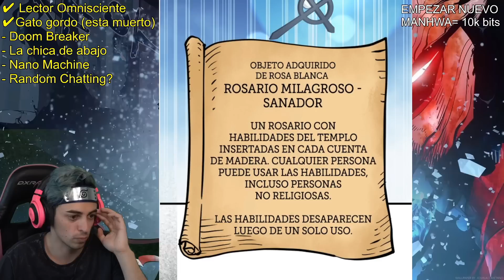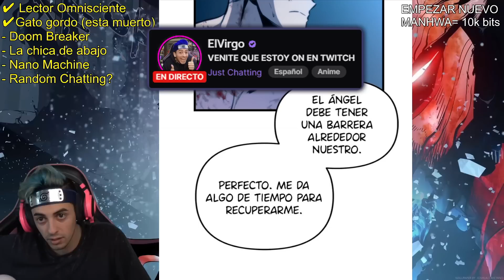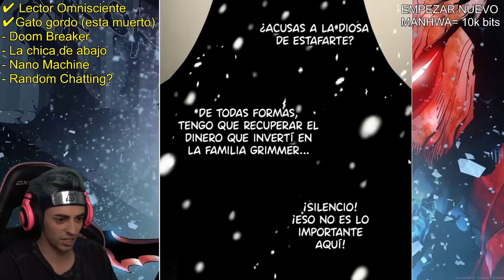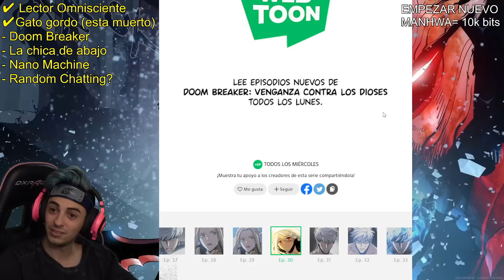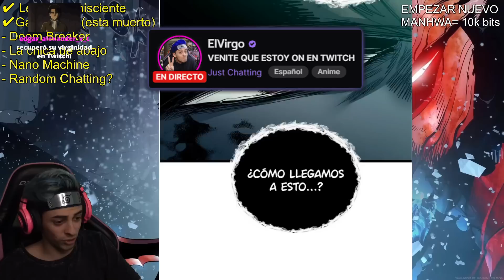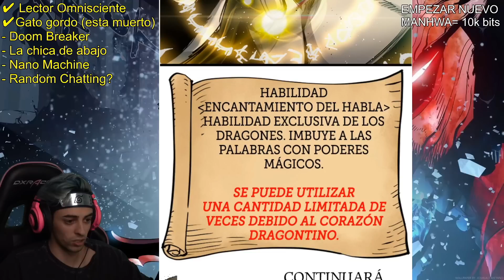AHORA TIENE EL CORAZÓN DE UN DRAGÓN??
Leyendo Dum Breiker Capitulos 27-34